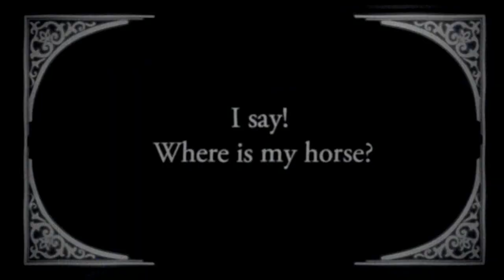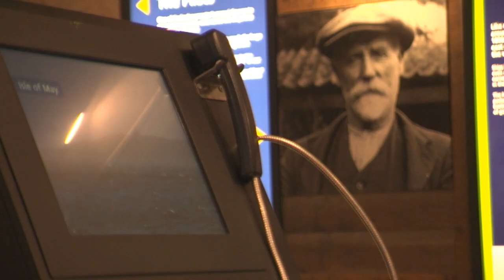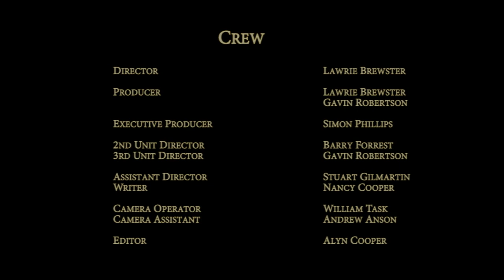History of Dysart Documentary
Produced a few years ago, this not exactly comprehensive film is a little fun, featuring some delightful recreations of Dysart landmarks.